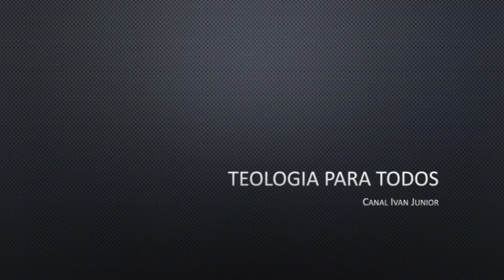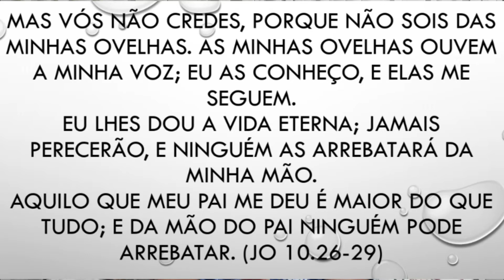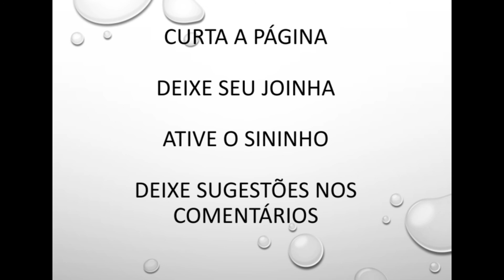5 pontos do Calvinismo - Perseverança dos Santos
Pode o cristão perder a salvação?

Saiba sobre isso no último vídeo da série sobre os cinco pontos do Calvinismo.

Quer mais vídeos sobre teologia?

Se SIM comente.
Precisamos do feedback de vocês para saber se as gravações devem continuar.

Ebook sobre os cinco pontos do Calvinismo